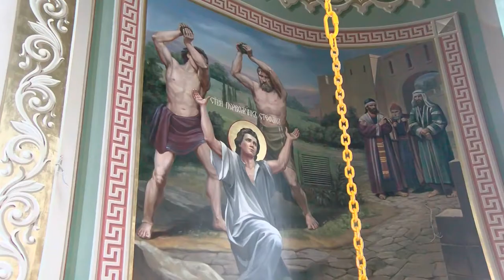Роспись в храме в честь иконы Божией Матери «Живоносный Источник»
Мастера из Сарова и Нижнего Новгорода продолжают роспись в храме в честь иконы Божией Матери «Живоносный Источник». К концу сентября планируется закончить основную часть росписи.